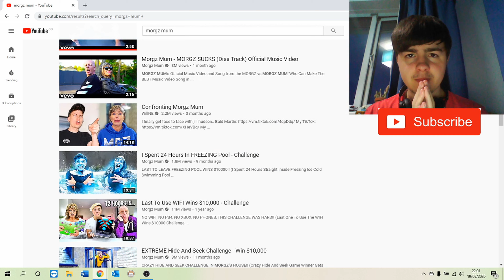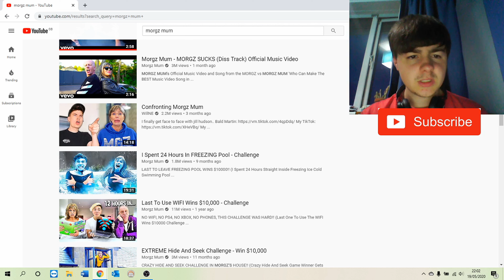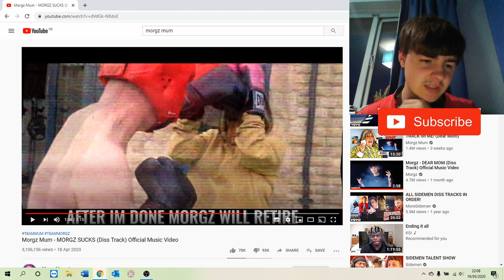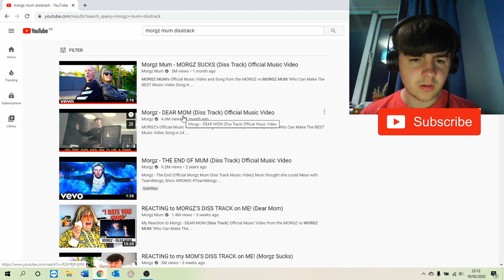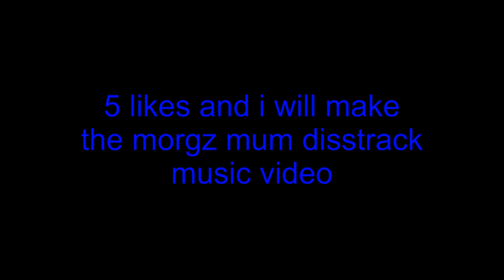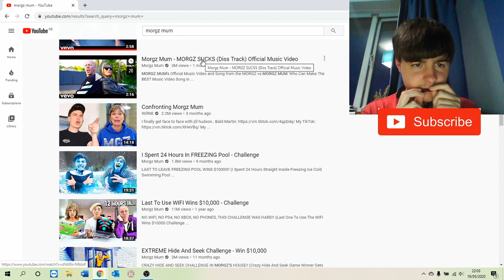MORGZ MUM NEEDS TO BE STOPPED **EXPOSED** [Disstrack]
in this video i react to morgz mum new hit single "morgz sucks" to find a few things that prompt me to create my own disstrack